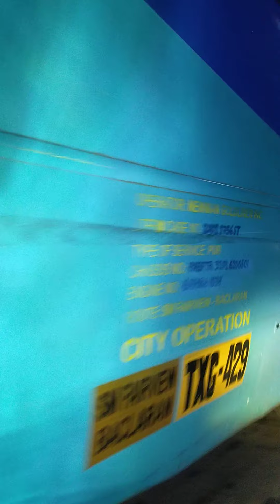Road 4 doña petra